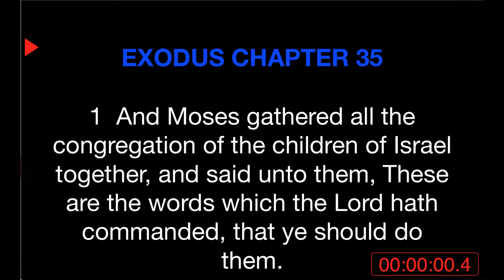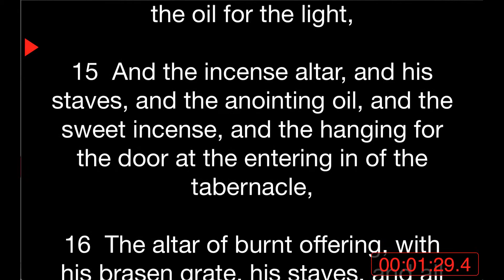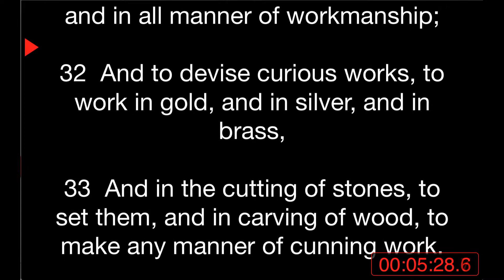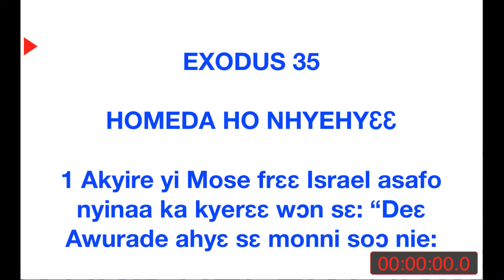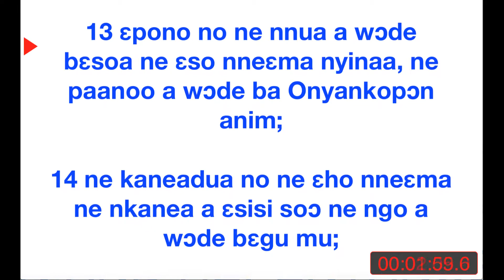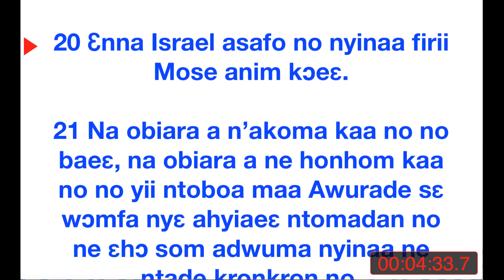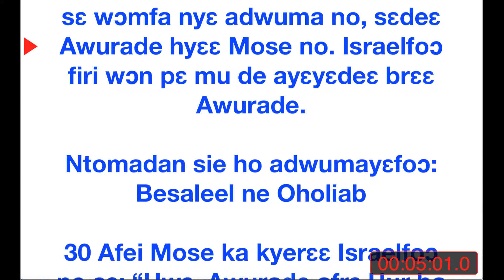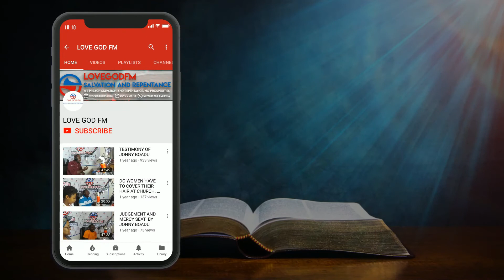DAILY BIBLE READING. EXODUS CHAPTER 35 . ENGLISH & ASHANTI LANGUAGE